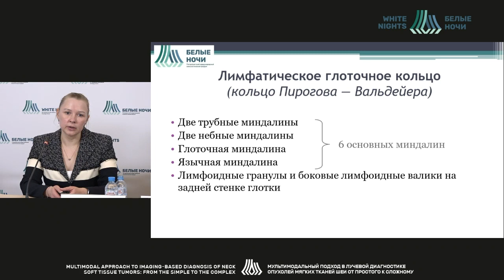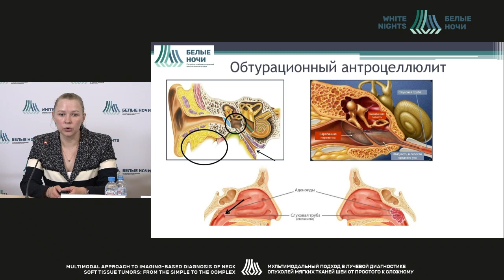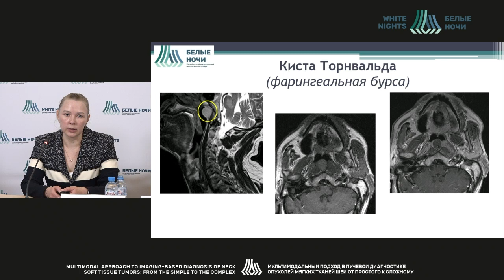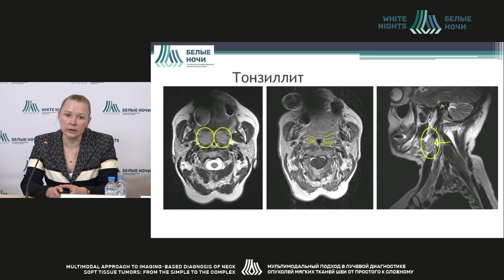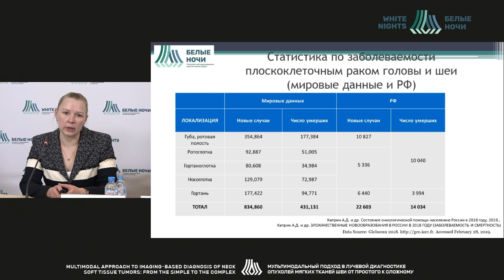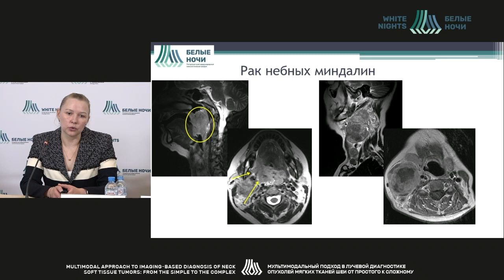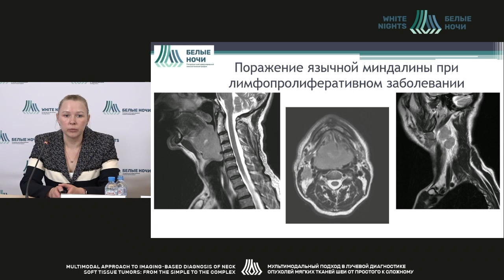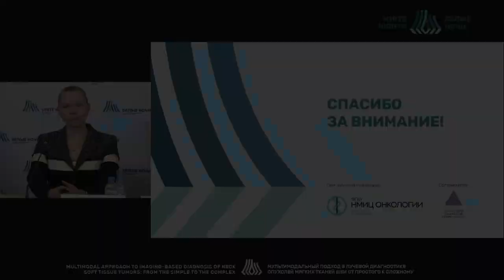МР-томография в дифференциальной диаг-ке опухолевых и восп.пораж. миндалин лимфоидного глоточ.кольца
МР-томография в дифференциальной диагностике опухолевых и воспалительных поражений миндалин лимфоидного глоточного кольца

Пономарева Ольга Игоревна - врач-рентгенолог отделения радиотерапии ФГБУ «НМИЦ онкологии им. Н.Н. Петрова» Минздрава России, Санкт-Петербург